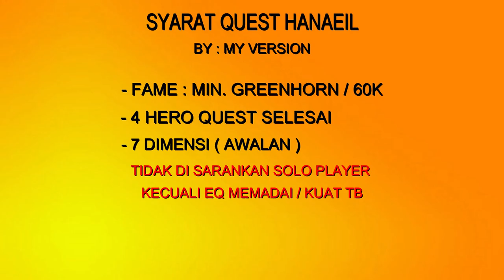SEAL ONLINE - HANAEIL QUEST EPISODE 1 COMPLETE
HANAEIL QUEST - EPISODE 1 QUEST COMPLETE

Syarat utama / Syarat Rekomendasi dari saya :
- Fame minimal : Greenhorn ( 58K / 60K )
- 4 Hero Quest Clear
- 7 Dimensi Quest ( sudah bisa masuk )

- Herkaus Wine Quest
- Convencing Amelia Quest
- Corpse in the air Quest
- Shadow of Arus Quest
- Record of Duran Quest
- Lion's Crest Quest
- Door of Dimension Quest
- Time travel potion Quest
- Summon Stone Quest
- Neza Quest
- Elim and Bale Quest